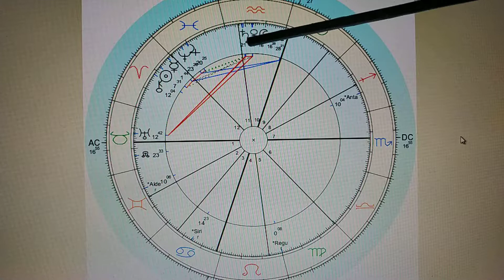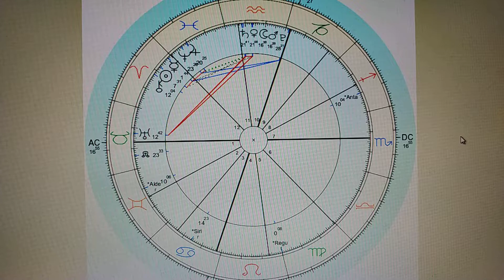Mart 2022 Boğa ve Yükselen Boğalar! Yeni Bir Sosyal Çevre ! Yeni Bir Gelecek Vizyonu!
LÜTFEN ASTROLOJİYİ BU ŞEKİLDE TAKİP ETMEYE ÇALIŞIN !!! DOĞRU YARARLANMANIZIN VE ANLAMANIZIN BAŞKA BİR YÖNTEMİ YOK !!! BOŞ EKRANLAR SADECE VAKİT KAYBI !!!  VAKTİMİZ HİÇBİR TELAFİSİ OLMAYAN EN DEĞERLİ HAZİNEMİZ!!! LÜTFEN DOĞRU KİŞİLERE HARCAYIN!!!
GÜNEŞ
Güneş 00°00' Koç = 20 Mar, 15:34
Güneş kavuşum jüpiter = 5 Mar, 14:06
Güneş kavuşum Neptün = 13 Mar, 11:42
    AY
Balık burcunda yeniay (12°06’) = 2 Mar, 17:34
Yeni Ay evresinde ameliyat önerilmemektedir.
Başak burcunda dolunay (27°39’) = 18 Mar, 07:17
Dolunay döneminde ameliyat kesinlikle önerilmemektedir!
    MERKÜR
Merkür 00°00' Balık = 10 Mar, 01:33
Merkür kavuşum jüpiter 21° Balık = 21 Mar, 09:06
Merkür 00°00' Koç = 27 Mar, 07:45
    VENÜS
Venüs 00°00' Kova = 6 Mar, 06:30
Venüs uranüs karesi  =  19 Mar, 11:16
Venüs kavuşum Satürn = 28 Mar, 19:27
    MARS
Mars 00°00' Kova = 6 Mar, 06:23
Mars Uranüs karesi = 22 Mar, 20:43

Tüm gezegenler tüm ay boyunca ileri harekette olacaklar.